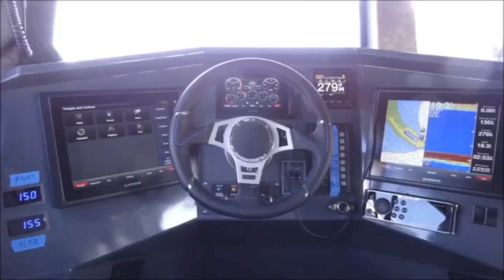Bristol Bay boats!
Compilation of some boats in Bristol Bay, Alaska. Home of the greatest wild salmon fishery on the planet⚓️